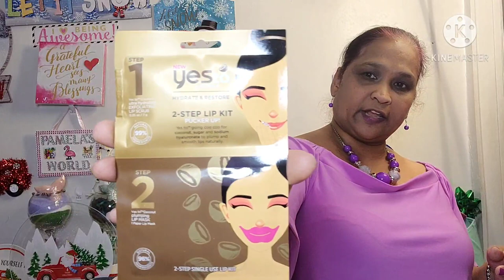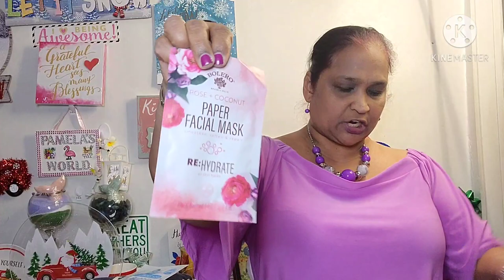** COMMENTS SHOUTOUT ANNOUNCEMENT ** Is It YOU? 👀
Congratulations to the winner. Thank you all who entered if you didn't win this one, there will be many more to come. I love you all . Thank you for the great love and support.